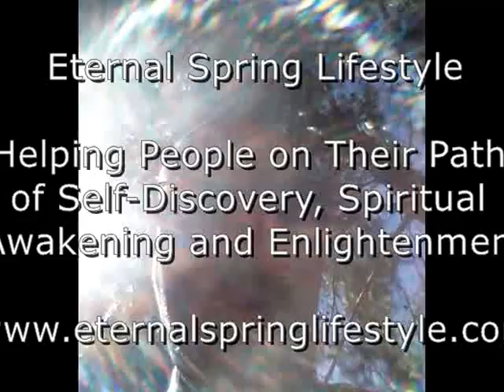Profound Experiences and Initial Reactions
Watching this video as I put it together was quite shocking. At the time I knew the experience reached deep inside of me but to see me processing it all shortly thereafter in the parking lot... wow!

And yes, I said Twitters! :)